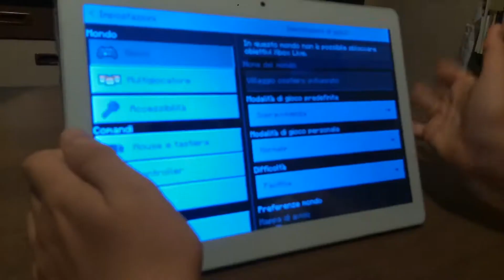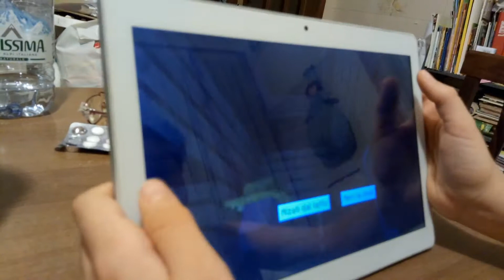Ho trovato due nuovi villaggi + stanza degli iscritti